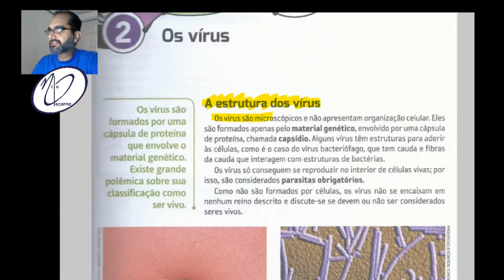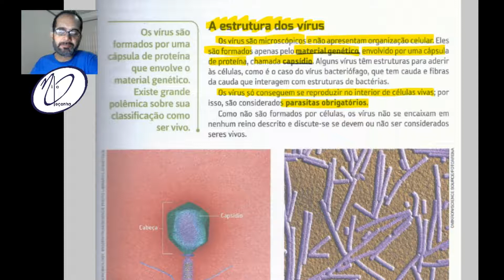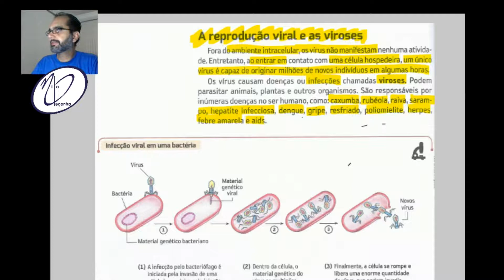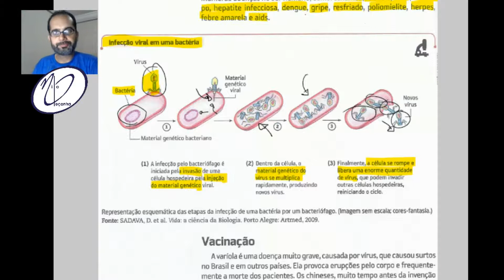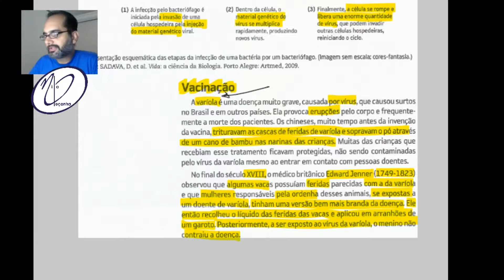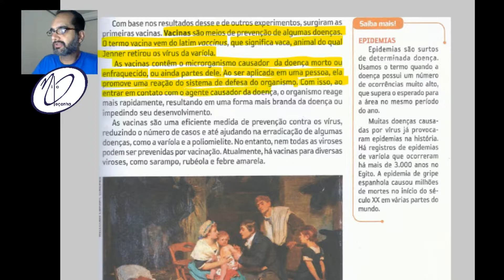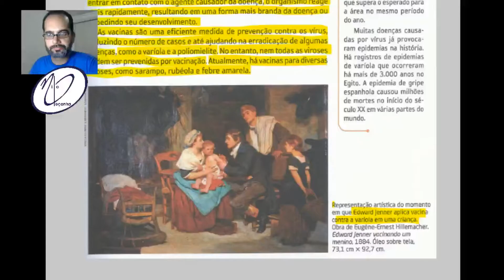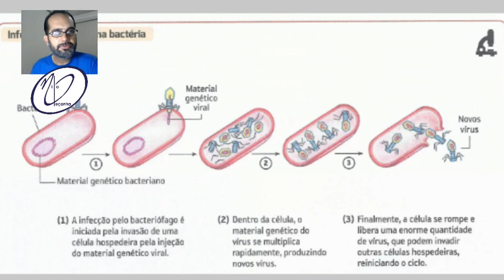Aula 1 - 7° Ano - Vírus